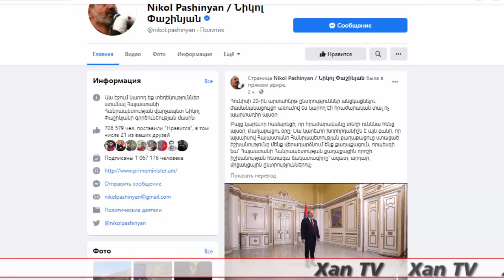Пашинян подал в отставку